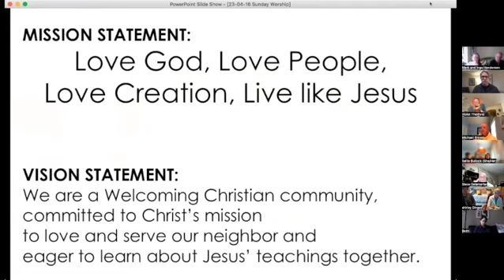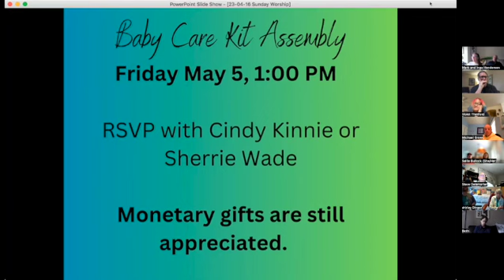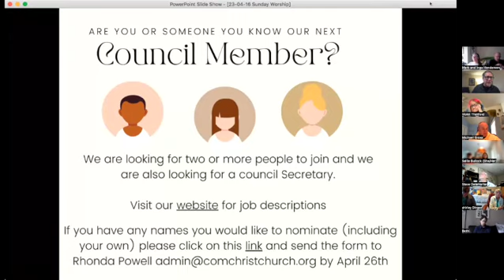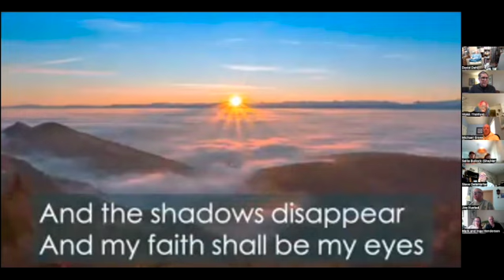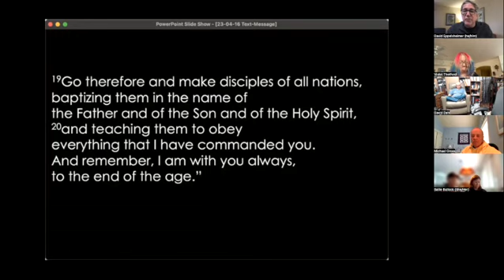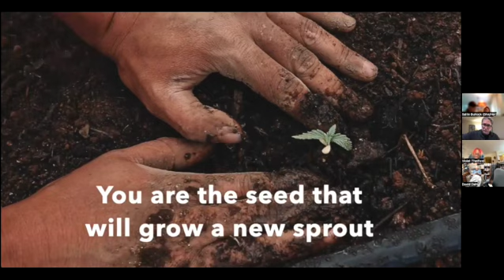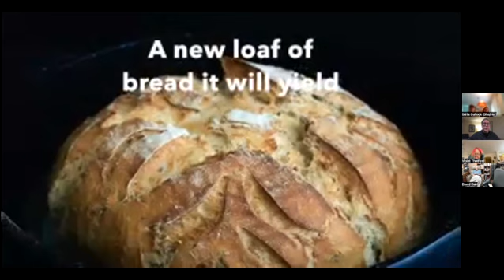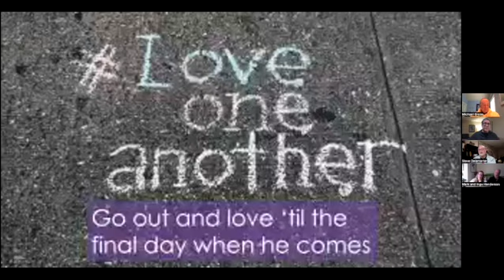April 16th Zoom Worship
Welcome to Community of ChristChurch Zoom Worship!

Today was the first Sunday after Easter. We read the last few verses of Matthew’s Gospel (Matt 28:16-20) often referred to as the Great Commission.

If you would like to support the mission and ministry of Community of ChristChurch, you can access our giving page at https: //

We are a Reconciling in Christ Congregation. We are a faith community that is committed to the welcome, inclusion, celebration, and advocacy for people of all sexual orientations, gender identities, and gender expressions; that work for racial equity and are committed to antiracism.